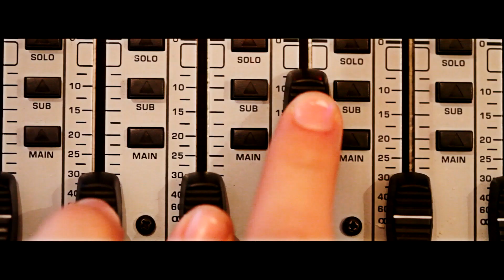Radio Bralinfm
Nasze radio zrzesza ludzi o najróżniejszych zainteresowaniach i pasjach. Przyłączając się do nas będziesz mógł wpływać na nurt alternatywny, zdobyć doświadczenie i odbyć praktyki. Nie podążamy za mainstreamem. Naszym hasłem przewodnim jest radiowa alternatywa. Zapraszamy i do usłyszenia!